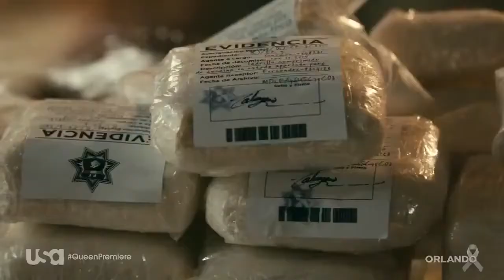Queen of the South - 1x01 Chino's death